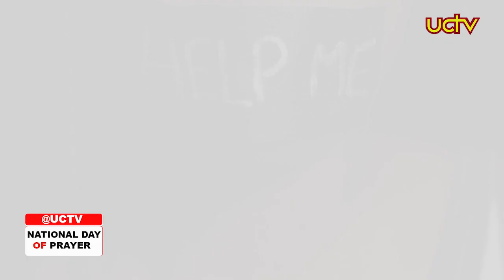NATIONAL PRAYER ON HUMAN TRAFFICKING - AVUNI ALFRED DIRECTOR JPIIJPC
THE INTERNATIONAL DAY OF PRAYER AND AWARENESS AGAINST HUMAN TRAFFICKING.

Let us pray:
Saint Josephine Bakhita, you were sold into slavery as a child
and endured unspeakable hardship and suffering.
Once liberated from your physical enslavement,
you found true redemption in your encounter with Christ and his Church.
O Saint Josephine Bakhita,
assist all those who are entrapped in slavery;
Intercede on their behalf with the God of Mercy so that the chains of their captivity will be broken.
May God himself free all those who have been threatened,
wounded or mistreated by the trade and trafficking of human beings.
Bring comfort to survivors of this slavery and
teach them to look to Jesus as an example of hope and faith
so that they may find healing from their wounds.
We ask you to pray for us and to intercede on behalf of us all:
that we may not fall into indifference,
that we may open our eyes and
be able to see the misery and wounds of our many brothers and sisters deprived of their dignity and their freedom,
and may we hear their cry for help.
Amen.